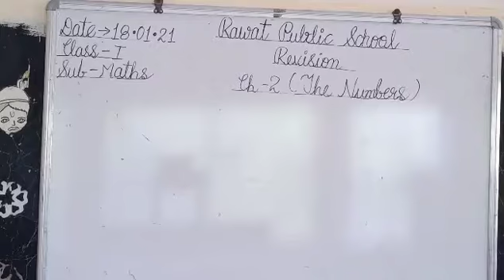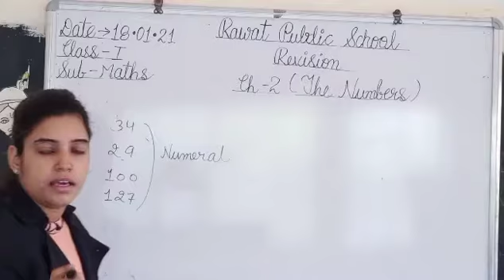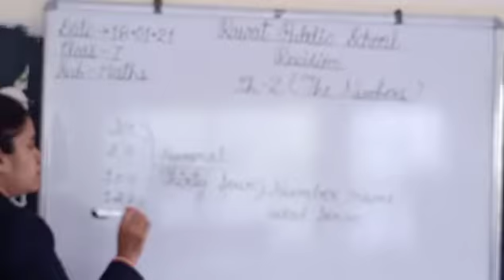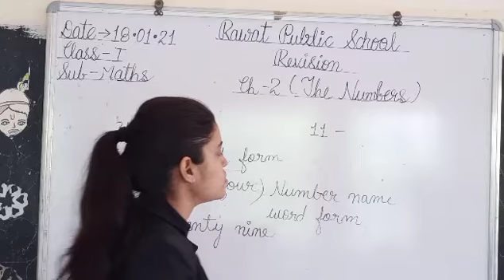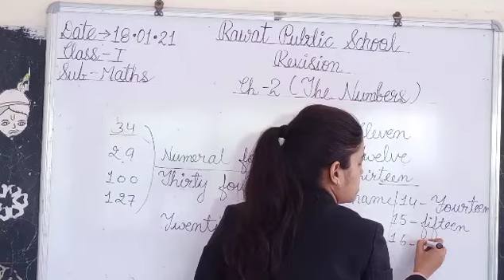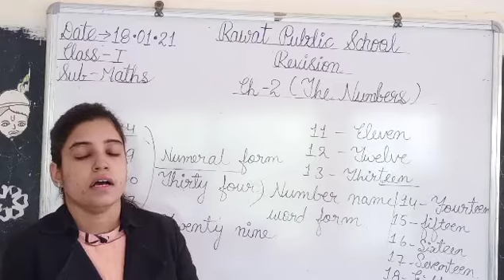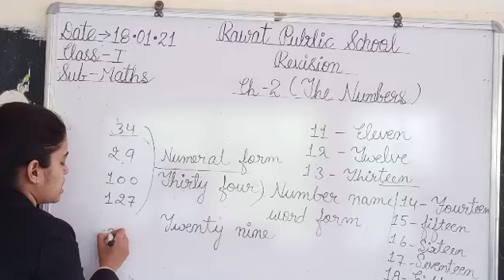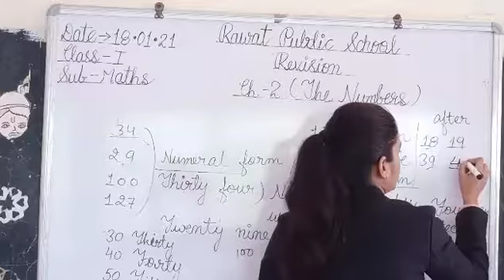E.M, Class - 1st, Sub - Maths